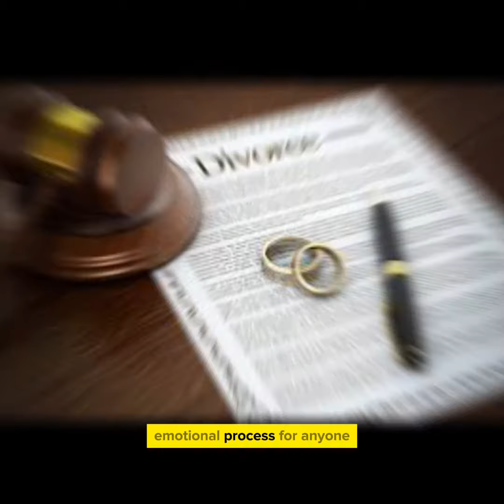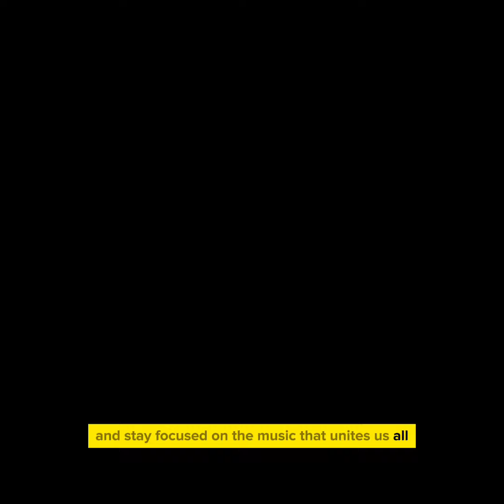Steve Harvey Revealed In A Live TV Interview Beyoncé Caught Cheating One Hour After Her Divorce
The content is based on celebrity vibes and lifestyle.Hope you really enjoy them, you can check my channel for more updates and celebrity news.